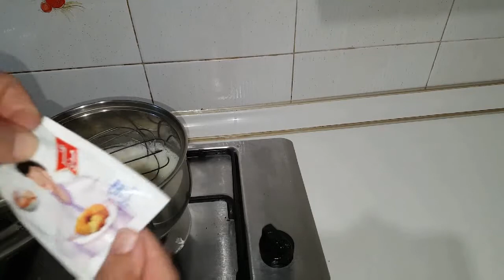اسهل بريوش بدون عجن او مجهود🤗 احسن الف مرة من كرواصون او بتي بان تحضريه في رمشة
بريوش بدون عجن او مجهود 🤗 احسن الف مرة من كرواصون او بتي بان تحضريه فاسرع وقت ماتطوي ما تلوي

المكونات :
كأس حليب/150ملل
بياض بيضة
م.ك خميرة الخبز
م.ك سكر
م.ص جدا ملح
ربع كأس زيت/30ملل
3كؤس دقيق ابيض او الفرينة/300غ

مقادير كريم باتسير
كأس حليب150ملل
م.ك سكر
فاني7.5غ
م.ك بودرة الكاستر او كريم باتسير